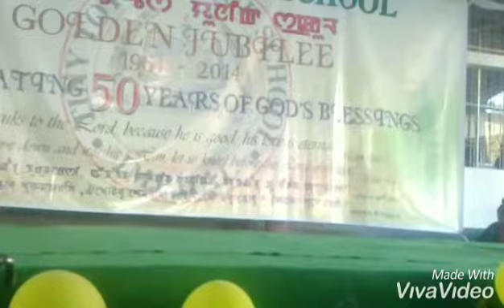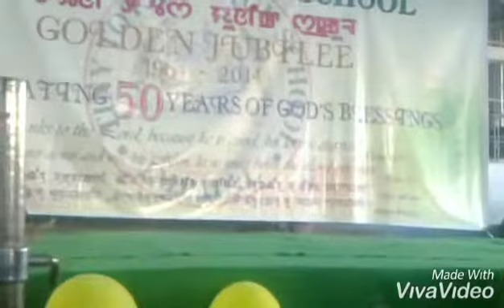Thang ta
Tiny tots Unique School Golden Jubilee 2014

Performance given by Clss 9 boys